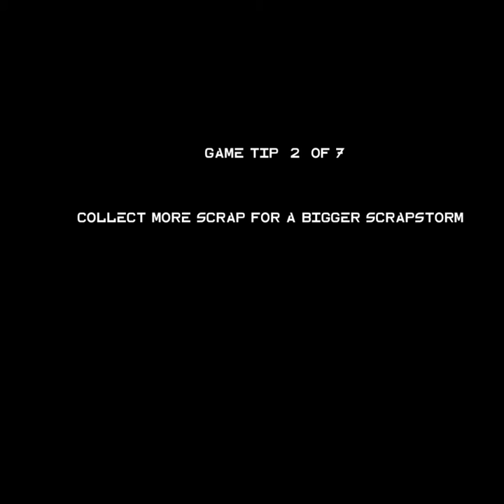Playtesting your games! SCRAPSHIP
Play SCRAPSHIP for yourself here!

Also, it's not too late to sign for playtesting Cat-Powered UFO!